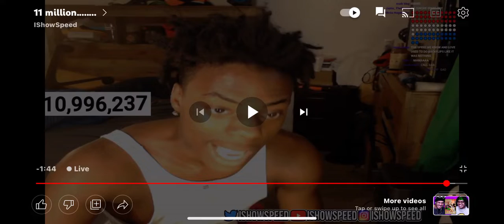ISHOWSPEED YELLS AT HIS MOM AND TELLS HER TO STFU